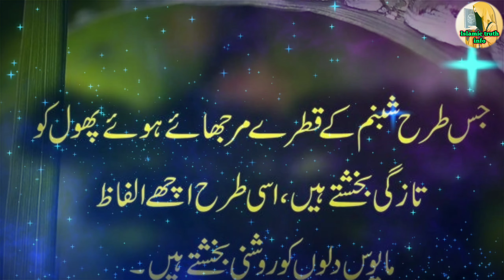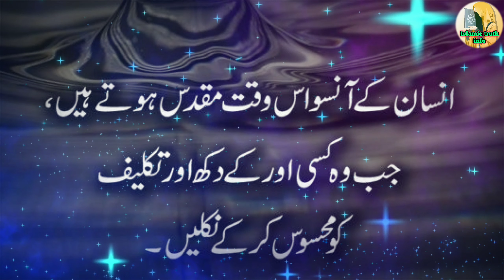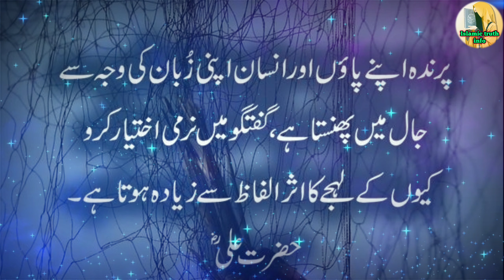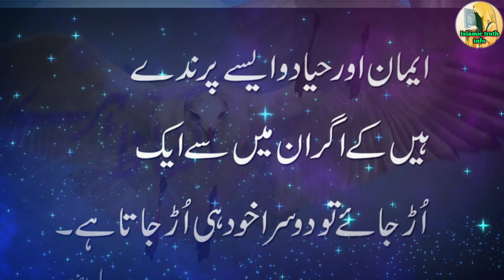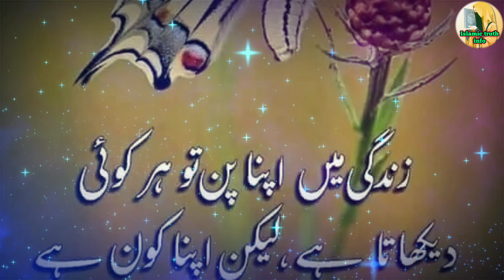💞Islamic Quotes In Urdu💞/Golden Words/Islamic poetry/Islamic truth info